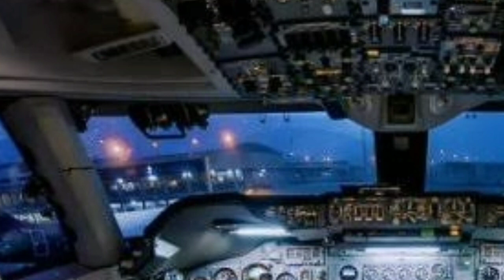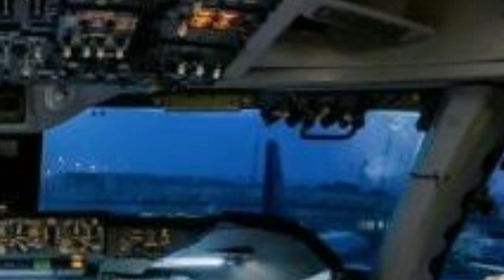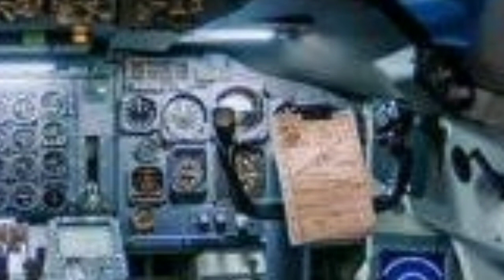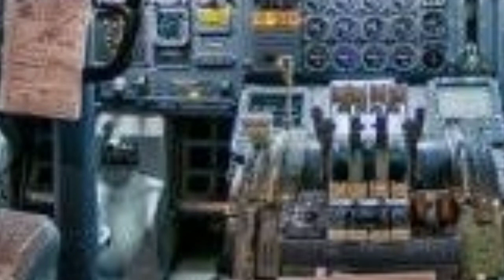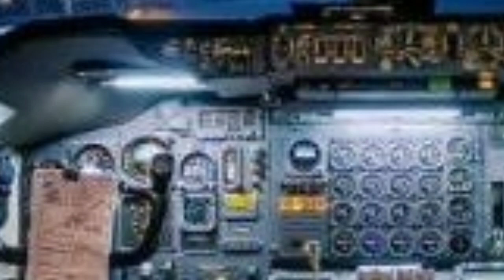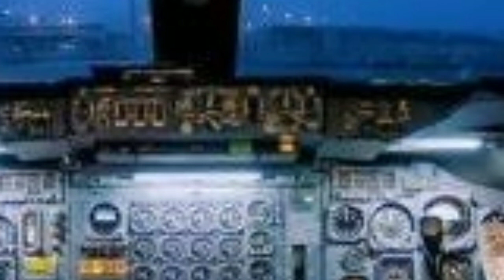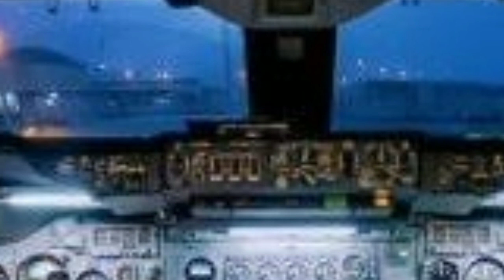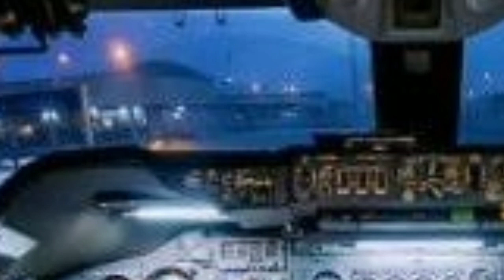TAMA RENZA MAU MELAWAN 2.000 PRAJURIT SURIAH !! menantu yang diremehkan eps 1468